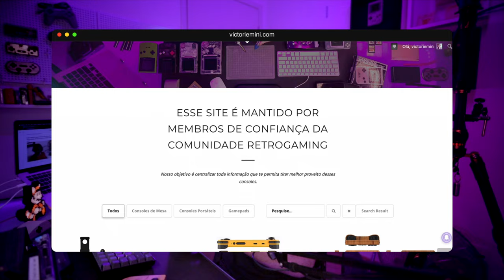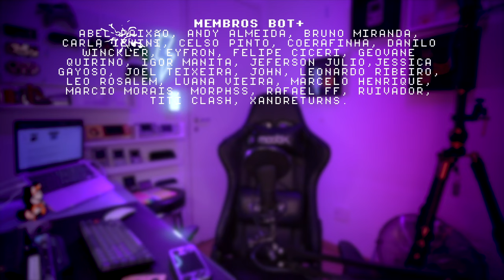FIM DA ANBERNIC? A LOJA CAIU!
Segundo o site Business Insider a loja da ANBERNIC na AMAZON foi tirada do ar. Pode ser que essa seja a primeira de algumas ações da NINTENDO contra marcas de consoles protáteis comoAnbernic e quem sabe até a Powkiddy.